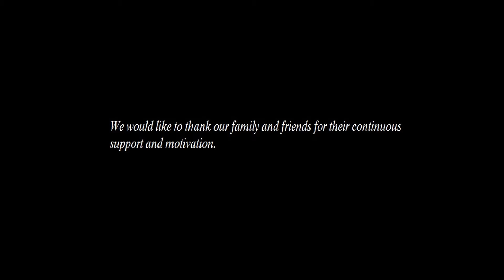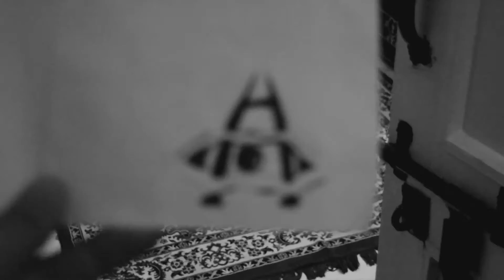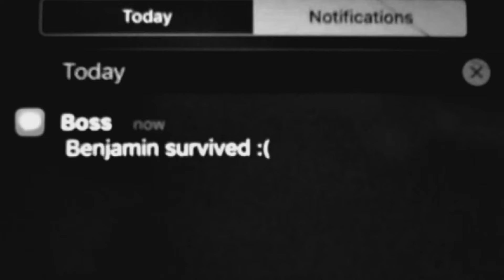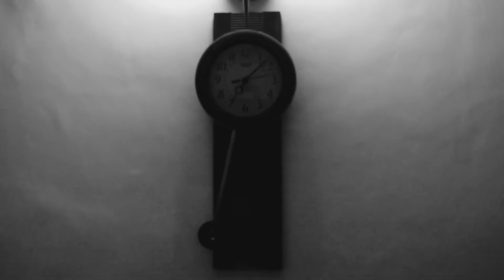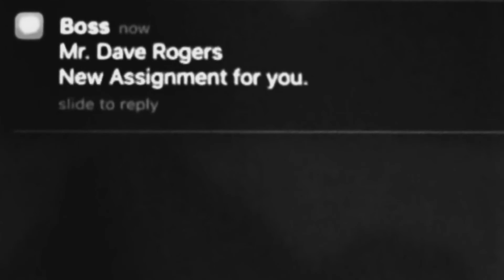Silent Thriller Short Film - Palilalia | shortfilmschannel 2016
One flat, two roommates, both of them have  jobs, but one among them is up to something seriously hazardous. Watch this thriller short film to know what he is up to.

Cast & Crew:
Director: Rakshit Raina
Editor: Gagandeep Bhanot
Cinematographer: Rakshit Raina